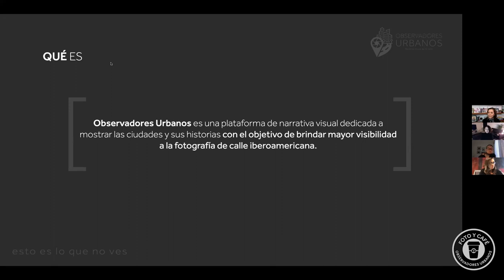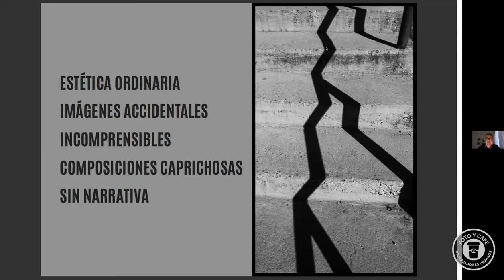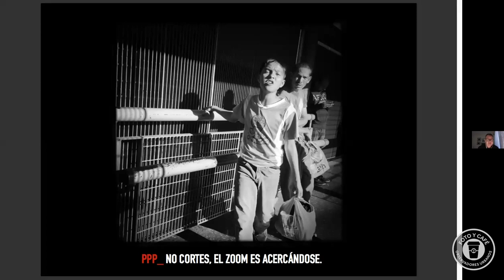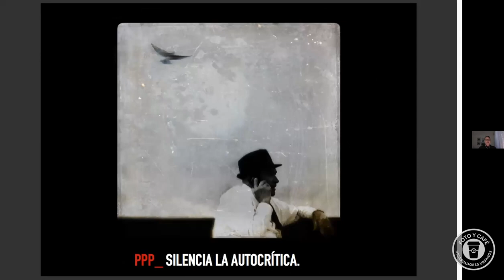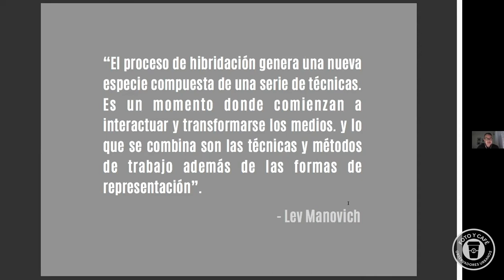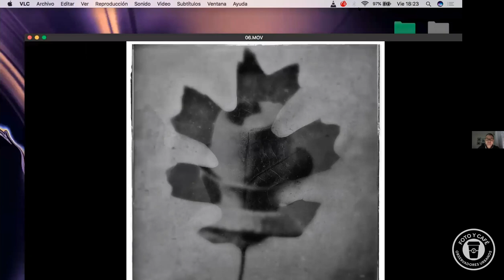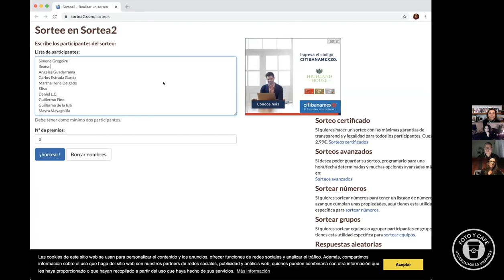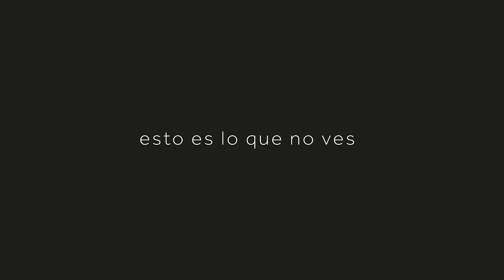Foto y café con Ramón Cruz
En esta sesión de Foto y Café, nuestro invitado especial Ramón Cruz nos ha hablado sobre Métrica Urbana.